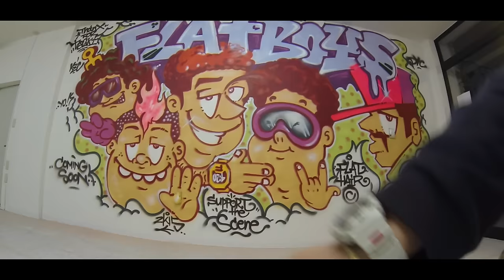Instore Live Painting 2 【Graffiti】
"FLaT hair design"
Writing by Kacerone
Thanx for Ta2ki (FLaT)